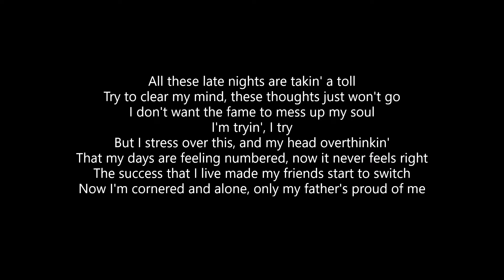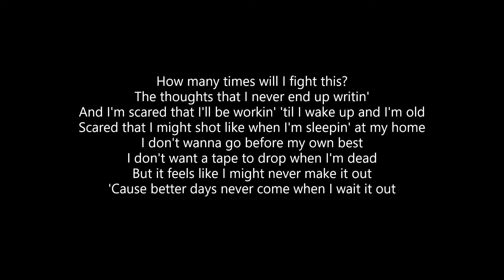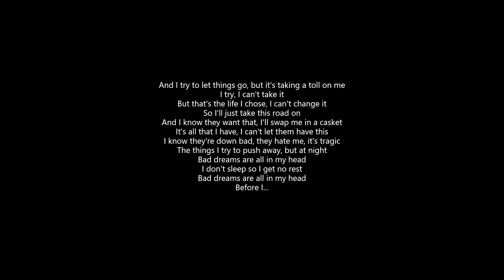Josh A - Bad Dreams (Lyrics)